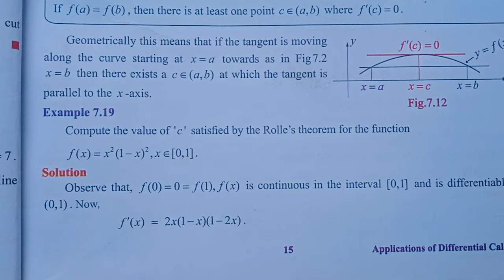12th Maths/Ch:7/Example:7.19-Samacheer syllabus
12th Maths/Chapter:7/Example:7.19-Samacheer syllabus